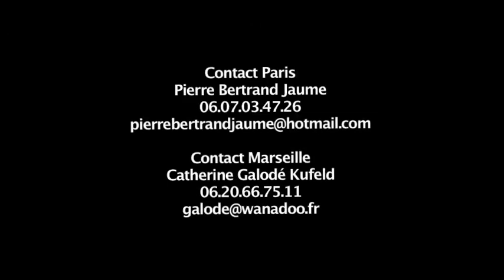Le loup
Chouette !
UNE SERIE TELEVISEE pour les enfants à partir de 3 ans écrite et conçue par Catherine Galodé Kufeld.
66 épisodes de 4 mm environ. 66 petites fables d'ANI-MAINS (animaux de mains gantées).
Un projet sélectionné au CineKid Market d'Amsterdam.
• Contact Paris :
Pierre Bertrand Jaume
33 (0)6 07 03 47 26

• Contact Marseille :
Catherine Galodé Kufeld
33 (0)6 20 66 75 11